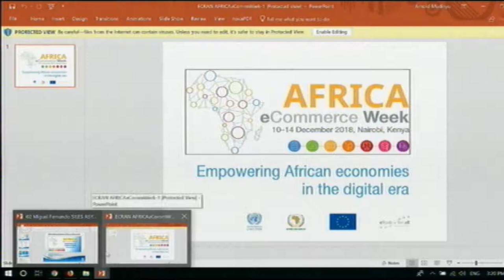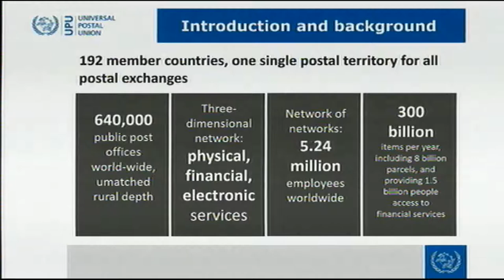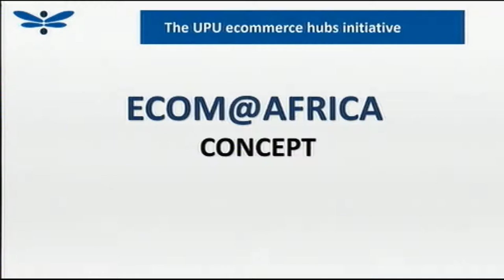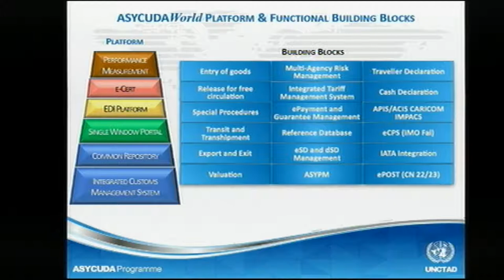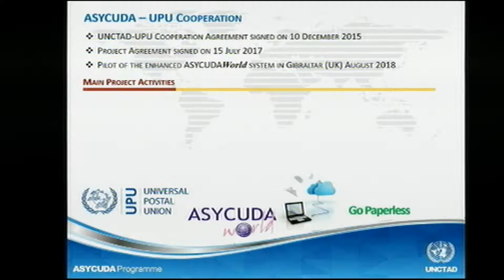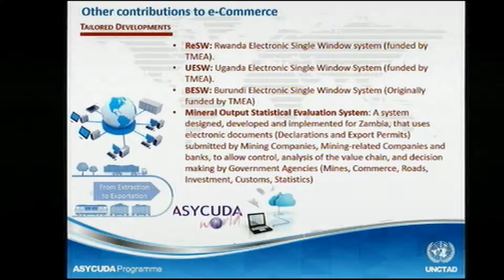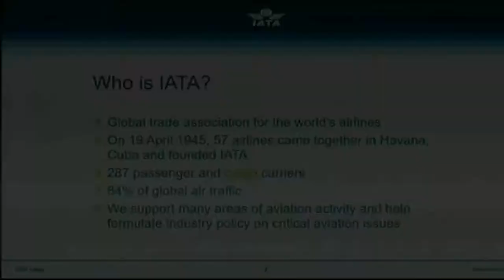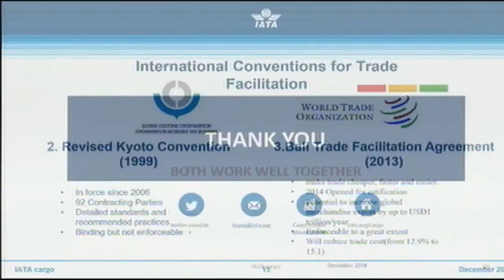Africa eWeek: Trade and postal logistics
The session "Trade logistics and postal logistics: From cross-border e-commerce to last mile delivery" was held on Wednesday, 12 December.